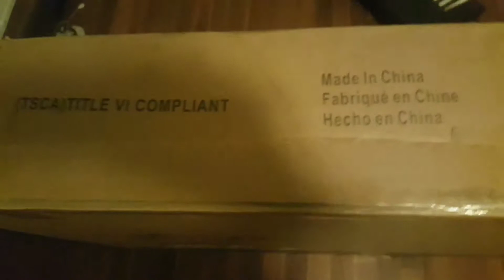Work-out day Beau#2:$orry 4Da wait